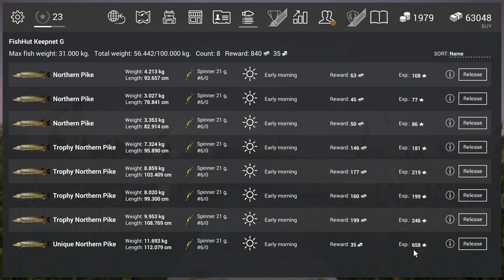Fishing Planet Game,How To Catch The Unique Northern Pike In Michigan Guide 0.3.0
Sunny 5-9am cloudy 9-10 am